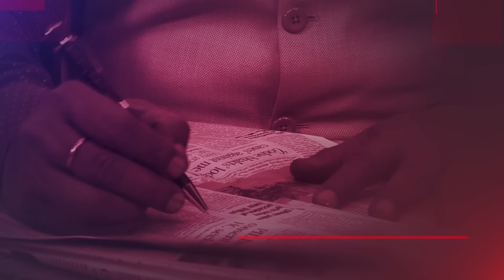Kamal Nath & His Son Nakul Nath Set To Join BJP, Big Setback For Congress Party | Dr. Manish Kumar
Amidst speculations about joining the Bharatiya Janata Party (BJP), former Madhya Pradesh Chief Minister Kamal Nath on Saturday suddenly cancelled his Chhindwara tour. He on Saturday reached New Delhi. Kamal Nath in January had brushed aside a query on his joining the ruling BJP but added that political leaders are free and not bound to be associated with any outfit.  According to speculations, many MLAs may also go with Kamal Nath.
Six days before Rahul Gandhi’s Bharat Jodo Nyay Yatra enters Madhya Pradesh, political circles in the state are once again abuzz with the possibility of Congress veteran Kamal Nath or his first-time Chhindwara MP son Nakul Nath joining the BJP.